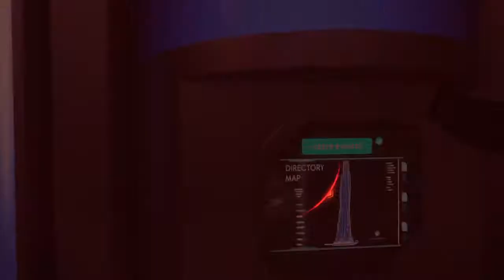Call of Duty®: Black Ops III_20210523144227